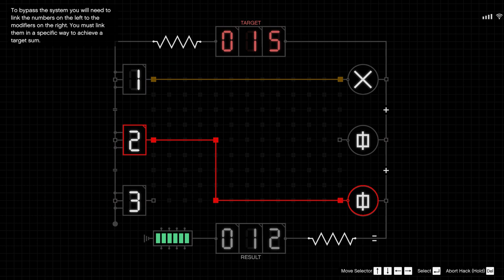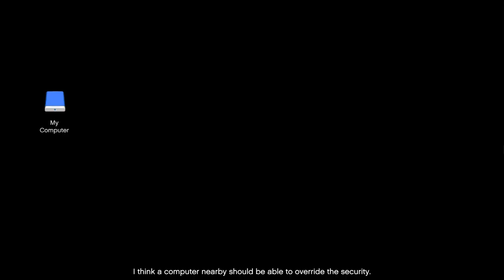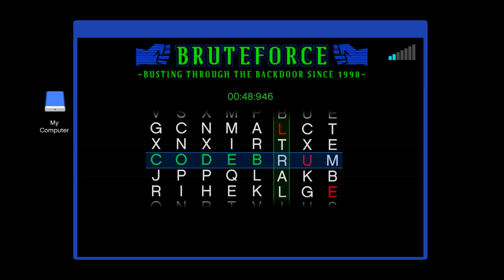Grand Theft Auto Online - Gangbanger Robbery - Chop Shop DLC - Full Gameplay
This video contains 3 Planning Work and 3 Task Robbery Mission + Gangbanger Robbery:

00:00:00 Intro
00:01:13 Planning Work: Police Maverick
00:18:49 Planning Work: Tactical Gear
00:26:23 Planning Work: Disrupt Equipment
00:36:12 Task: Weapon Stash
00:41:45 Task: Stunt Gun
00:50:44 Task: Getaway Vehcile
00:59:52 Gangbanger Robbery

Planning Work: Police Maverick
Steal a Police Maverick to gain access to the Mission Row Police Station roof without alerting the Cops.

Planning Work: Tactical Gear
Steal police tactical gear containing body armor, gas masks and tear gas to incapacitate the Cops inside the Mission Row Police Station.

Planning Work: Disrupt Equipment
Raid a police supply warehouse and destroy any equipment in transit to reduce the number of Cops that will be equipped with gas masks inside the Mission Row Police Station.

Task: Getaway Vehicle
Steal a getaway vehicle that can be used to help lose the Cops when escaping from the Mission Row Police Station.

Task: Stun Guns
Steal stun guns that can be used to incapacitate Cops.

Task: Weapon Stash
Collect a duffel bag of weapons from Ammu-Nation and stash them near Mission Row Police Station so they can be used during the escape.

Task: Masks
Collect a set of masks that can reduce the police response during the escape.

The Gangbanger Robbery
The player, wearing the Enforcer outfit, is instructed to pick up the Police Maverick they have previously stolen, and use it to get access to the Mission Row Police Station roof without causing any suspicions. After landing the Police Maverick, they are told to incapacitate any police officer using the Stun Gun before throwing the BZ Gas grenades on the four ventilation units.
The player will obtain a 3-star wanted level as soon as they throw the final BZ Gas grenade. The player must enter the police station and use the Stun Gun to incapacitate any police officers who weren't affected by the gas because of their gas masks equipment.
Once they reach the first floor, they must locate and steal the cell keys and use them to free King Tiny from his cell in the basement. After reaching the basement, the player must hack the police computer to unlock the security door leading to the jail cells using the BruteForce.exe app minigame.
After King Tiny is free, he will open the backdoor using a code he memorized. The door leads to the area in which the player has previously stashed weapons under the dumpster. The player must destroy the control panel to open the locked gate, before collecting the getaway vehicle (previously stashed by the player near the police station) and use it to help King Tiny escape the police.
After losing the wanted level, the player must drop King Tiny off at his Conada at the Los Santos International Airport so he can leave the city.
The location of the target vehicle will be revealed by King Tiny and will be marked on the player's radar. It is being stored at a random gang hideout (either Ballas, Vagos or Kkangpae), surrounded by gang members. Once they steal the target vehicle, they are free to deliver it to the Salvage Yard.

OBJECTIVES:
* Go to the Police Maverick's location.
* Enter the Police Maverick.
* Fly to Mission Row Police Station.
* Land on the roof.
* Throw the BZ gas into the ventilation units.
* Enter Mission Row Police Station.
* Get to the first floor.
* Locate the cell keys.
* Steal the cell keys.
* Get to the basement.
* Access the computer.
* Use the keys to open King Tiny's cell.
* Escort King Tiny to the exit.
* Collect the stashed weapons.
* Destroy the control panel.
* Lose the Cops.
* Take King Tiny to LSIA.
* Infiltrate the [gang] hideout.
* Steal the [target vehicle].
* Deliver the [target vehicle] to the Salvage Yard.

BONUS CHALLENGE
* No Cop Lives Lost – $10,000
* Jailbreak in 3 Minutes – $10,000
* King Tiny Has 75% Health – $10,000
* All Challenges Complete – $20,000

Thanks for Whatching and Supporting me on my videos. Settings on 1080p60 HD for the better view.